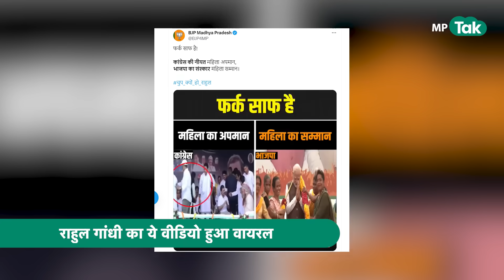मंच पर पहुंची महिला नेता को Rahul Gandhi उतरने का रास्ता दिखाया, बोले, नहीं मिलना चाहता ? ! MP Tak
राहुल गांधी शाजापुर जिले के पोलाई कला में जन आक्रोश यात्रा को संबोधित करने पहुंचे थे. उन्होंने यहां आम जनता के साथ-साथ कार्यकर्ताओं को भी मंच से संबोधित किया.लेकिन इसी बीच मंच पर कुछ ऐसा देखने को मिला, जिसका वीडियो सोशल मीडिया पर तेजी से वायरल हो रहा है. बीजेपी कांग्रेस पर महिलाओं का अपमान करने का आरोप लगा रही है. दरअसल, स्वागत कार्यक्रम के दौरान एक महिला नेत्री राहुल गांधी का स्वागत करने पहुंची थी, जिसे राहुल गांधी ने मना कर दिया और वहां मौजूद नेताओं ने वहां से जाने के लिए कहा...देखिए रिपोर्ट...